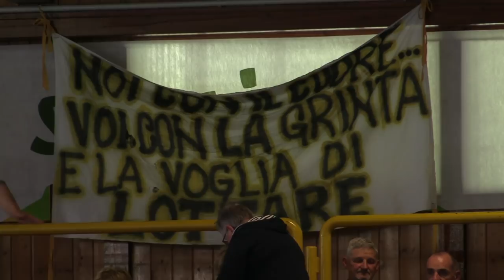Serie A1M [Finale G2]: Bolzano - Pressano 28-18